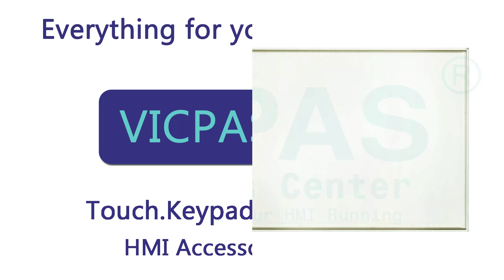FPM-2120G FPM-2120G-X0AE Advantech FPM-2000G HMI Touch Glass Replacement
Advantech FPM-2000G Series FPM-2120G FPM-2120G-X0AE Touch Screen Repair Replacement
where you can find FPM-2000G FPM-2120G-X0AE Advantech FPM-2120G Touch Panel, more parts and product detail than you ever thought possible!

VICPAS is the leading global provider of replacement, we have an inventory of membrane keypad keyboards, protective film, touchscreen, plastic cases and other accessories for Advantech HMI repair replacement.

Skype: CMT-Kandy
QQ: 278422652